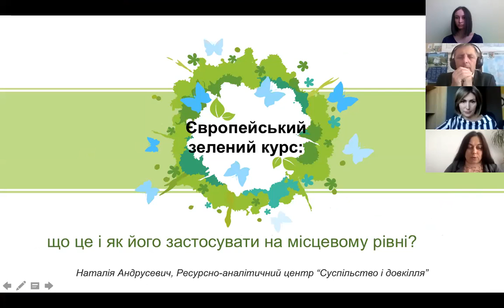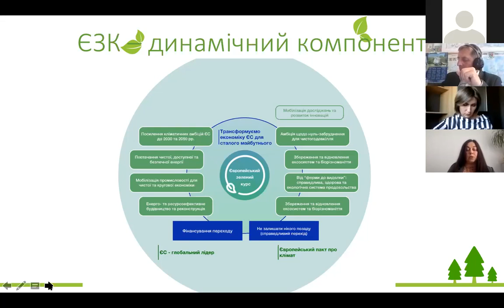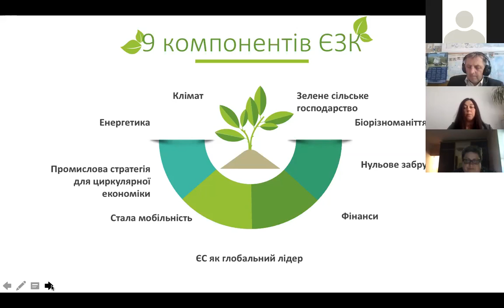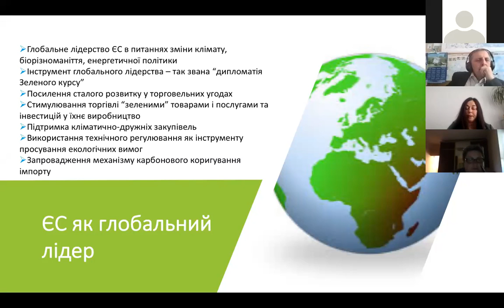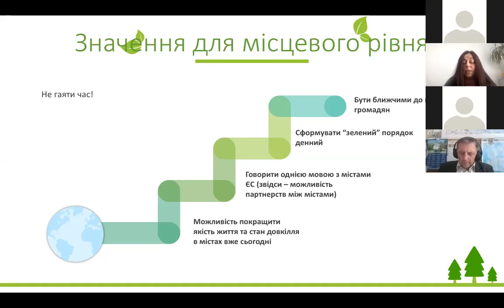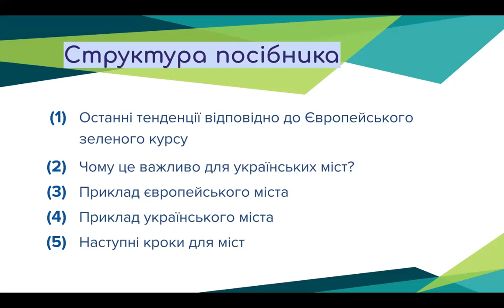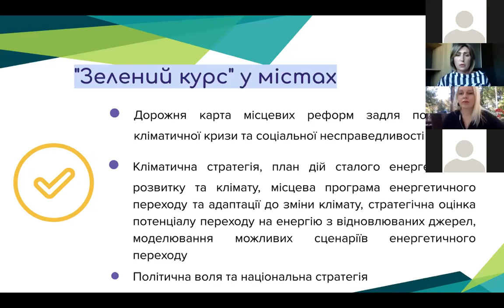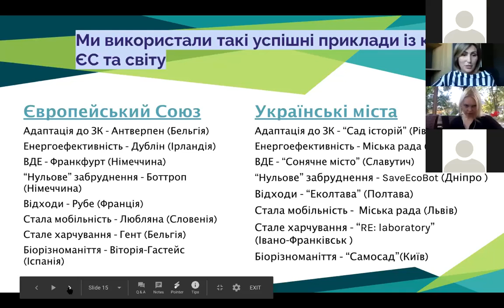Європейський зелений курс та 8 ідей для зелених міст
Європейський зелений курс – план дій Європейського Союзу для озеленення практично усіх сфер суспільного життя. В його основі закладена амбітна ціль – досягнення кліматично нейтральної Європи до 2050 року.
Як зелений курс стосується України та кожного міста й ОТГ, зокрема, розповіли спікерки вебінару - Світлана Романко (міжнародна організація 350.org) та Наталія Андрусевич (Ресурсно-аналітичний центр “Суспільство і довкілля“).
Під час вебінару також відбулася презентація посібника “8 ідей для “зелених” міст України“.
Ми очікуємо, що відео буде корисним для депутатів та посадовців місцевих рад, громадських активістів і журналістів.
Від слів до дій! У нас немає часу чекати на зміни, бо кліматична криза наступає все швидше.